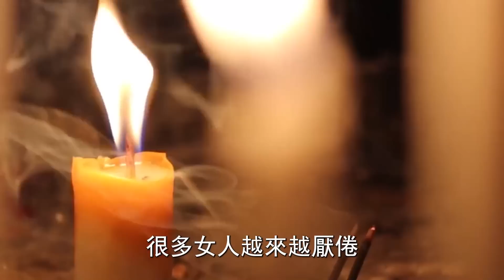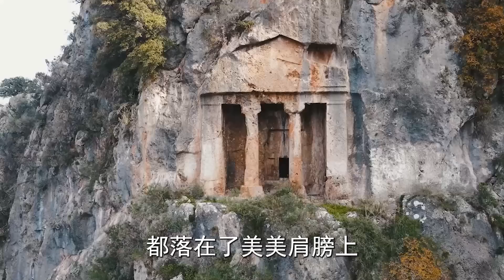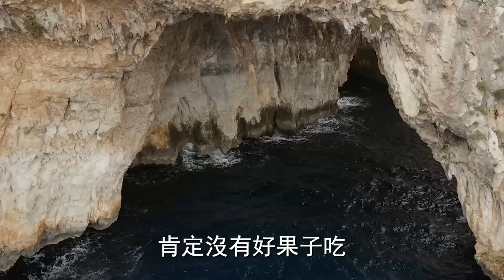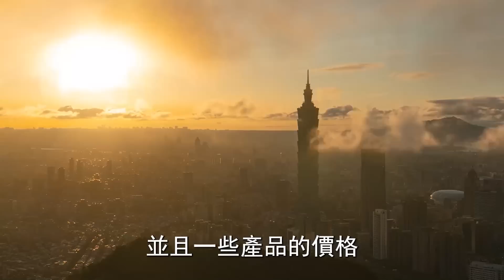男女同居過後，女人真正忘不掉的，大多是这兩種男人！| 心靈奇旅